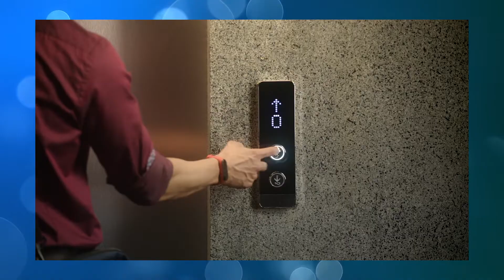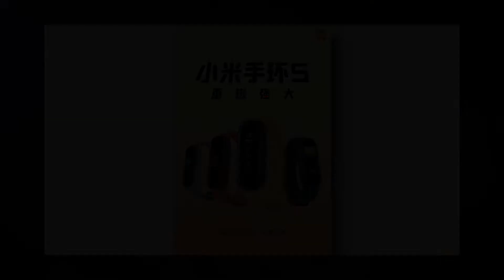Mi Band 5 launched at Rs 1999 🏋️🚴🔥 Detailed Specifications and Review💥💥💥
mi band 5 is better than mi band 4 or should you stick to mi band 4. Mi band 5 offers great features at a very nominal price. Mi Band 5 offers a great battery life of 14 days and 100 animated faces with a handsome collection of colors.

▬▬▬▬▬▬▬▬▬▬ஜ۩۞۩ஜ▬▬▬▬▬▬▬▬▬▬▬▬

My Music  ► Ikson Paradise
▬▬▬▬▬▬▬▬▬▬ஜ۩۞۩ஜ▬▬▬▬▬▬▬▬▬▬▬▬